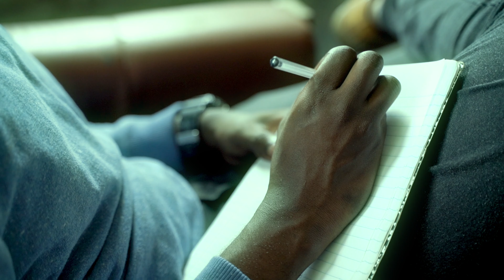Papa Gora - Make Your Reality (Official Music Video)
Directed by Papa Gora
Director Of Photography - NOIR MEDIA
AC- Zo Visuals, Prince Lang, Chris Bradley
Produced by Blu Majic
Mixed & Mastered by Devin Burgess